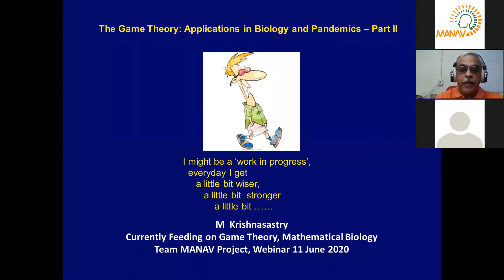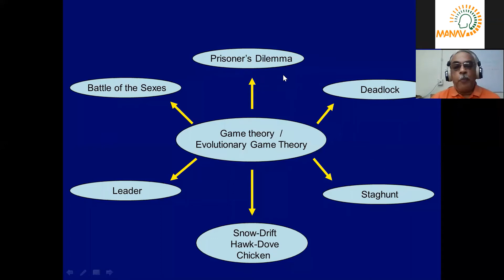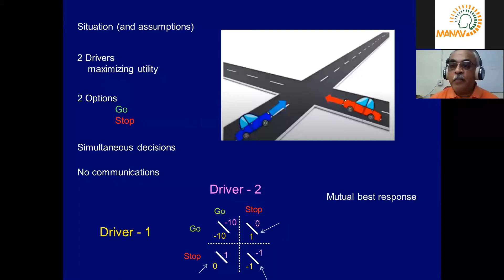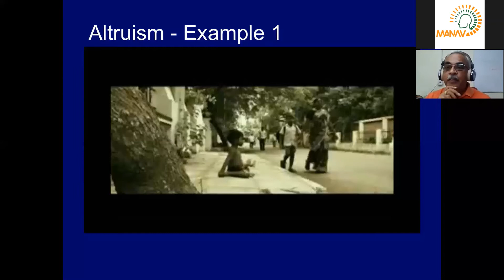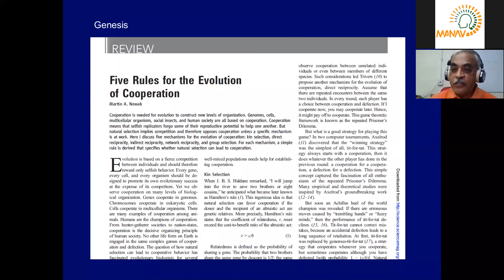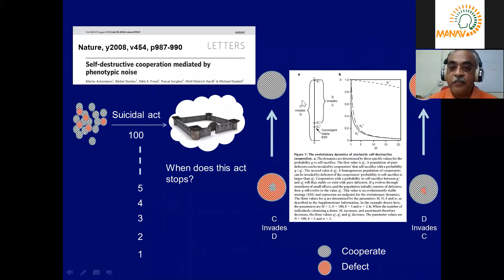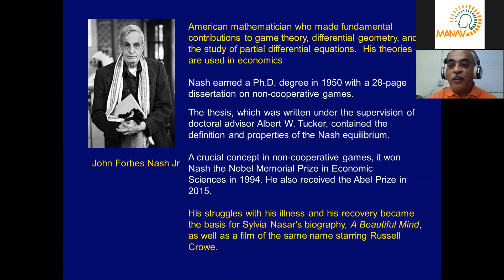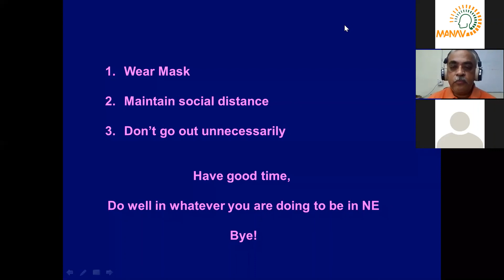Webinar 8 - Game Theory : Applications in Biology and in A Pandemic (Part -2)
MANAV - The Human Atlas Initiative presents 'Data Science - Webinar Series'

Webinar Topic - Game Theory : Applications in Biology and in A Pandemic  (Part -2)
Day/ Date: Thursday, 18 June 2020
Time : 3 PM to 4 PM
Speaker : Dr. Krishnasastry Musti [Scientist - G, National Centre for Cell Science (NCCS), Pune]

Abstract of the talk :
The gaming thinking is an interesting aspect which has made significant in roads into many diverse subjects that include economics, civics, defense, strategy planning and biology through simulation of events and analysis of cost and benefits. The game theory is old, rather very old, but began to gain its applications in many aspects as said above. It is about knowing the outcomes produced by interacting choices of (economic) agents having certain preferences. This statement is not easy to understand by non-specialists. The goal to make you all, if not specialists, to understand the concepts, the terminology, how to disect the situations, understand the underlying logic and finally formalization of thinking into graphs and figures to explain.

Moderator of the talk :  Dr. Jyotsna Jotshi [Senior Domain Expert for MANAV - Human Atlas Initiative), NCCS, Pune]